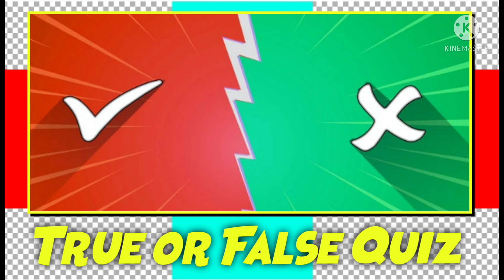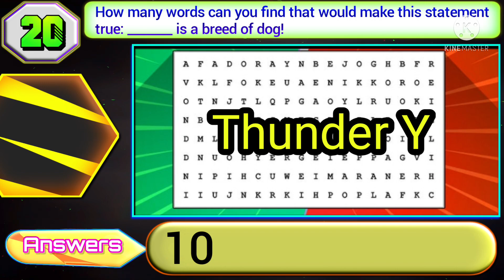True or False Quiz Answers Score 100% | true or false quiz answers 2022 | Videoquizstar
This video contains the answers of True or False quiz.